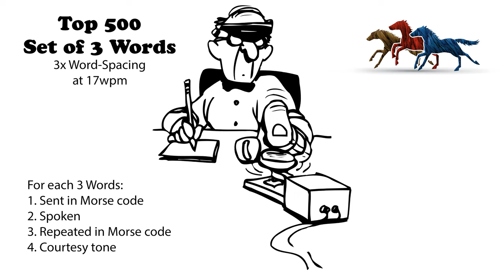Sets of 3 Words - 3x Word-Spacing - 17wpm